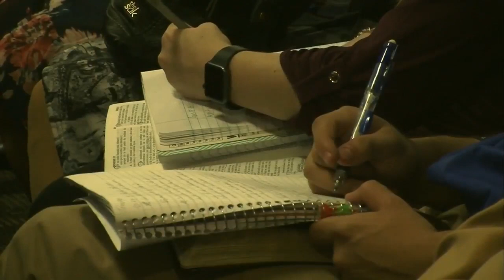Get Your House In Order Pt. 7 | Pastor Terry Horn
Thank you for joining us for another week. We hope that this message will be a great blessing for your life.

Gracias por acompañarnos una semana más. Esperamos que este mensaje sea de gran bendición para tu vida.